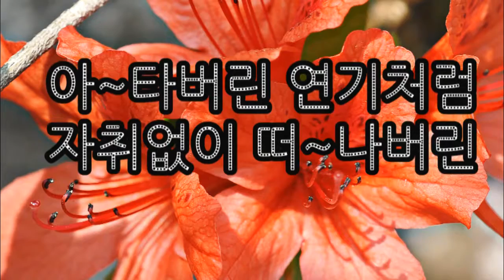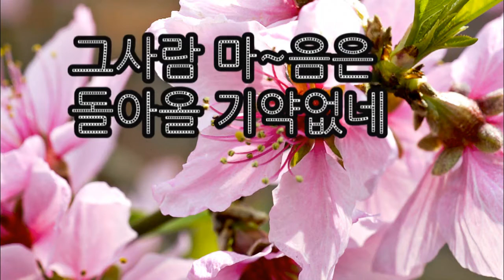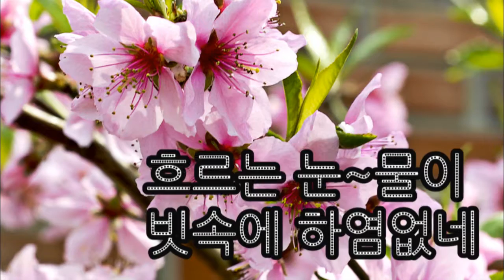성재희 보슬비오는거리 노래듣기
성재희의 보슬비 오는 거리 노래를 제가 부른 것입니다.
잘 불렀다고 생각되시는 분은 아래 링크를 클릭하여 필자의 상품을 한 개라도 팔아주시면 대단히 감사하겠습니다.
참고로 저는 책을 쓰고 있습니다.
필자의 홈에 오시면 필자의 수많은 저서들을 보실 수 있고요, 직접 구입하실 수도 있습니다.
감사합니다.